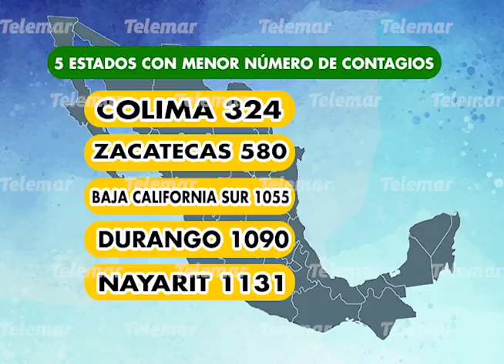Con 40 contagios más, Campeche acumula 1,209 casos positivos de Covid-19